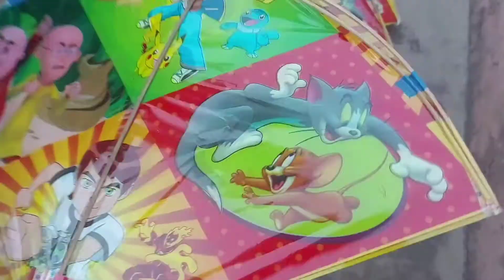Evening in Lockdown || Patangbaaji | colorful kites || Corona Lockdown 2.0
About the Video: This video is all about an Evening in lockdown. We decided to fly kites and share our experience that how to make  it easy. Stay safe saty at home.

About Channel- We make plans to go on road trips within India and to share our good & bad experiences and to share our reviews about the places we visit, Hotels/Resort we stay at and several food we enjoy during our trip.